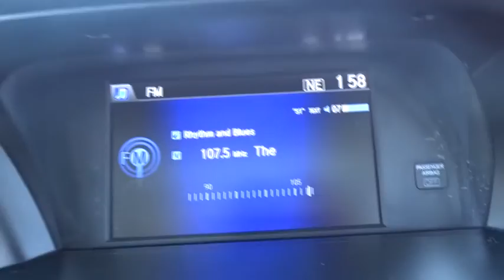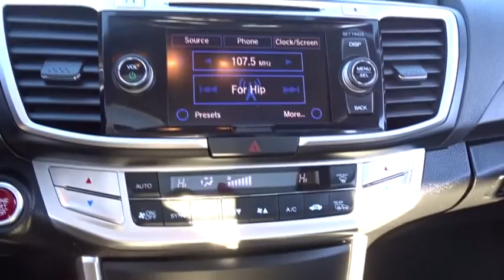2014 Honda Accord Sedan Glenview, Des Plains, Highland Park, Elmhurst, Morton Grove, IL 40236A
2014 Honda Accord Sedan
2014 Honda Accord Sedan EX-L - Stock#: 40236A - VIN#: 1HGCR3F84EA016531